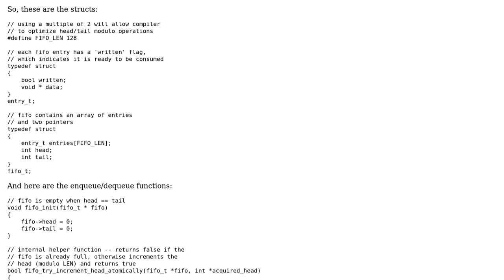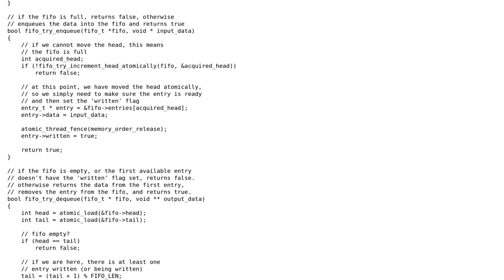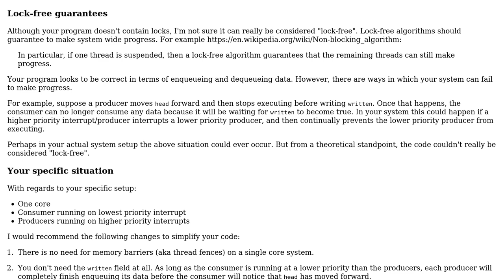Code Review: Multiple-producer, single-consumer lock-free circular queue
With thanks & praise to God, and with thanks to the many people who have made this project possible! | Content (except music & images) licensed under CC BY-SA | Music | Images & others | With thanks to user JS1 user Groo user 200_success and the Stack Exchange Network Trademarks are property of their respective owners. You are responsible for your own actions.